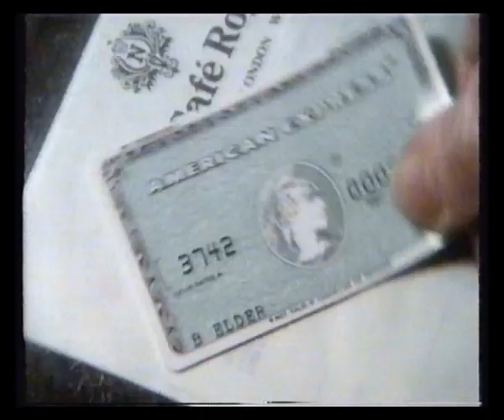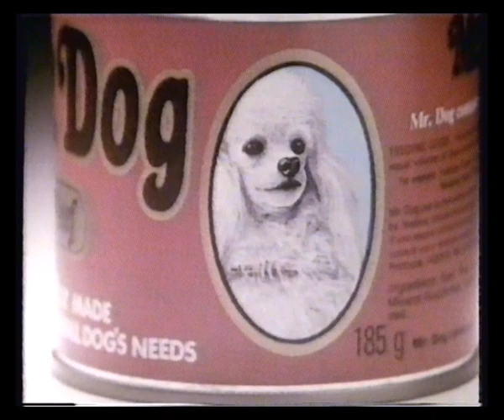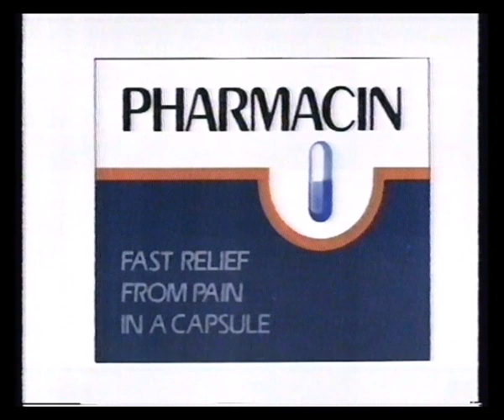ITV | Adverts | 1982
21st October 1982 - Adverts from an unknown region during the film Gold